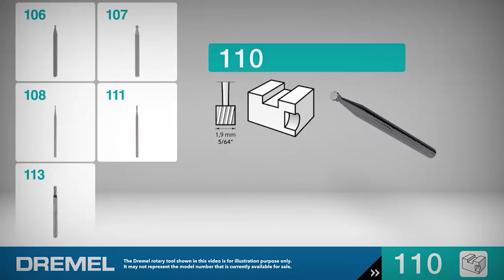110N1 エングレービングカッター